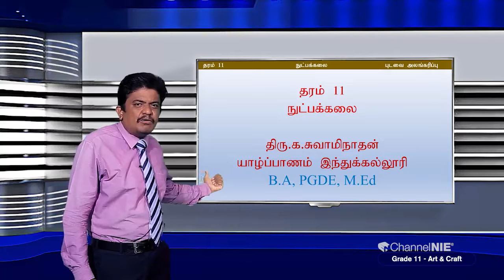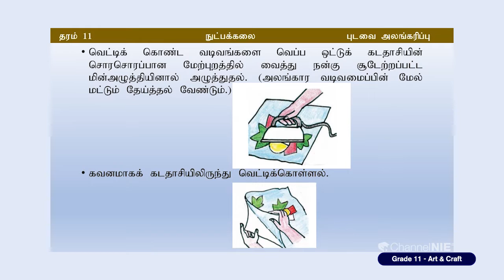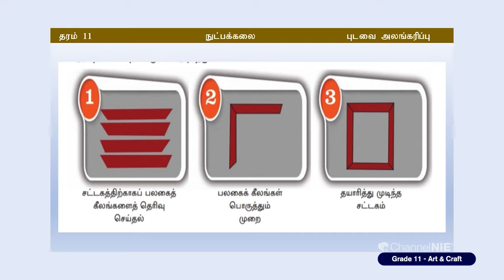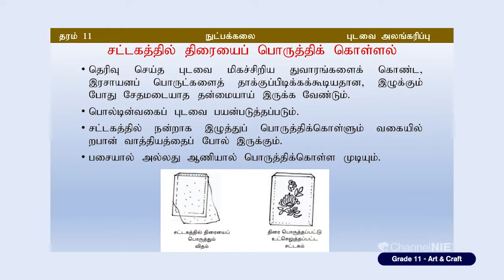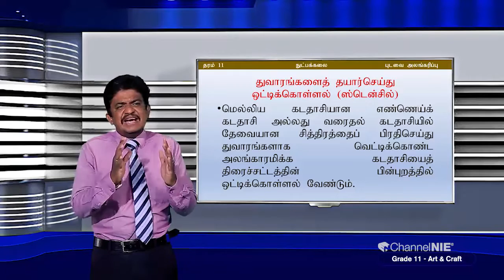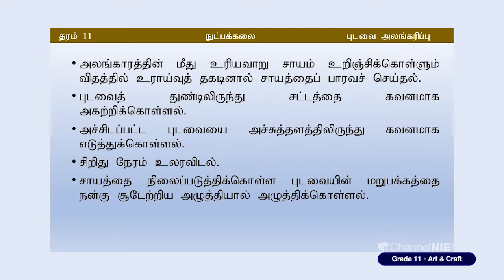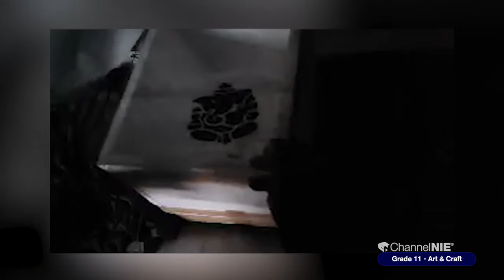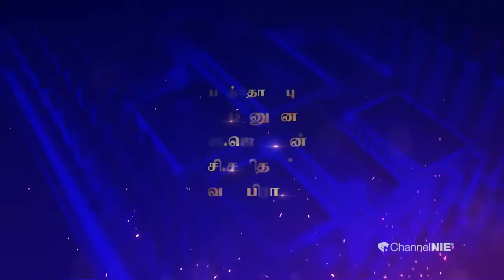பல்வேறு முறைகளைப் பயன்படுத்திப் புடவைகளைகளை அலங்கரித்தல் | அலகு 02 | தரம்11 | Art&Crafts | P02